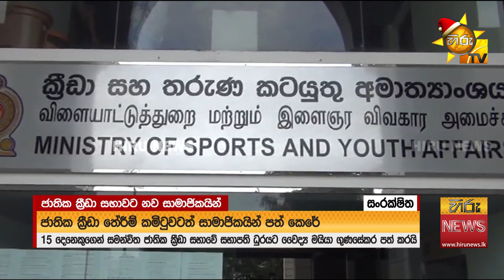අර්ජුන යයි, මයියා එයි - Hiru News